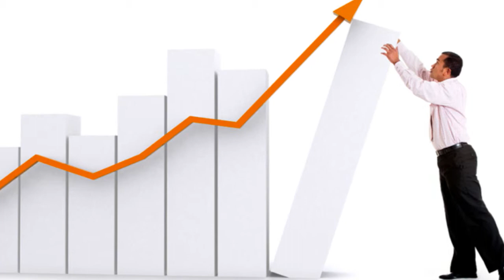melatih diri untuk menjadi seorang pebisnis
FeMale Money & Business with Aidil Akbar